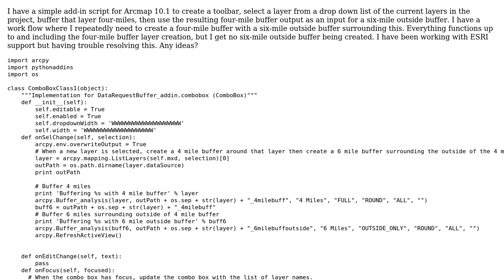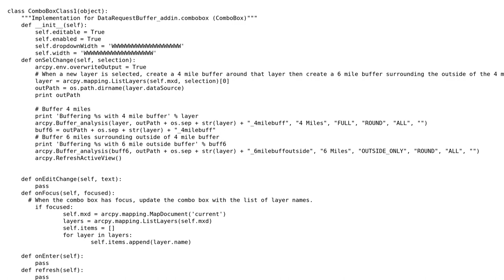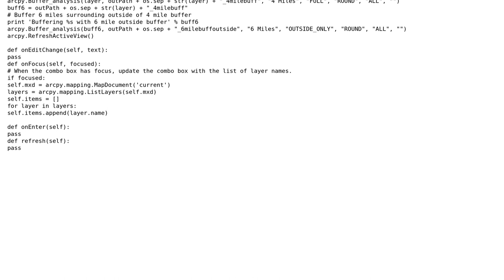GIS: Python add-in won't buffer from output layer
With thanks & praise to God, and with thanks to the many people who have made this project possible! | Content (except music & images) licensed under CC BY-SA | Music | Images & others | With thanks to user Tim Herrick user Tim Herrick user PolyGeo user Fezter and the Stack Exchange Network Trademarks are property of their respective owners. You are responsible for your own actions.